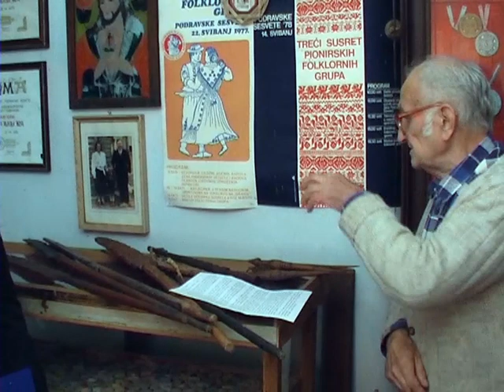U muzeju Željka Kovačića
Željko Kovačić govori o svom muzejskom sadržaju u jednoj maloj prostoriji,  Podravske Sesvete 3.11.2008. Razgovor vodile Petra i Lucija.

Rodil se vu Ferdinantu leta gospodnjega 1937. Su svoju mladost i najvekši del života je preživel v Podravski Sesvetaj. Tu je dočekal i mirovinu. Vreč od najraneše mladosti zanimala ga je priroda. Moglo ga se najti okre kanala i f kanalu, v šumi, na livadaj, po stezaj, na plandišču. Išel je z čordaše i kanase i slušal njejove pripovesti. Med  njema se navčil čepljati z  šklocom i igrati sakakve igre. Pokažival je smisel za šalu, igru, glumu, običaje, pesmu, mužiku. Denes neje nikakvo čudo kaj piše o semu i sačemu sesvetskom kajkavicom, jel ju je stalno, ovaj del života, nasluvaval, vpijal i nafčil onak kak se patri. Skupil je na iljade stari aforizme, priče, bajke, basne, romane... Puno let se bavil folklorom i napisal je svoje životno delo o stare športe i igra pastirov, koje prectavla nekaj posebnoga, ne samo Podravine, vreč i širše od toga. Za života je doživel da se grana folkloristike o stare športe po njegvem delu prezovo.